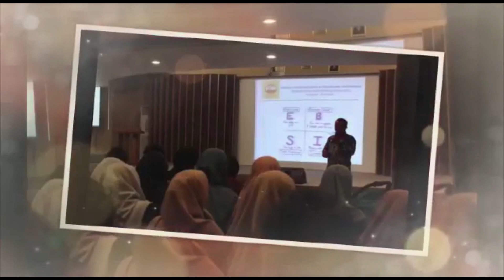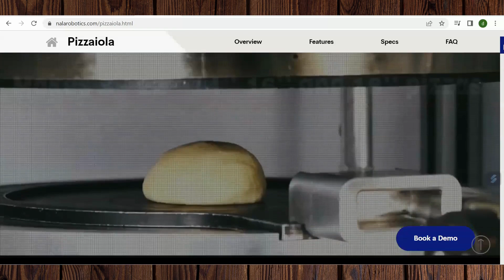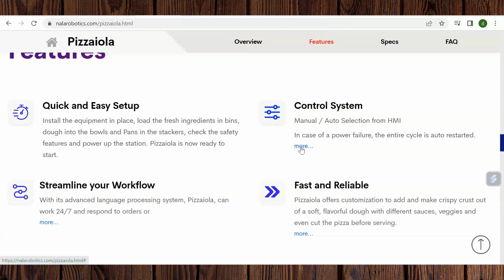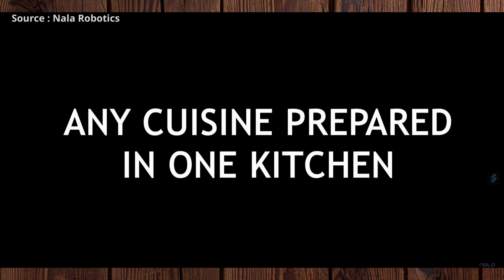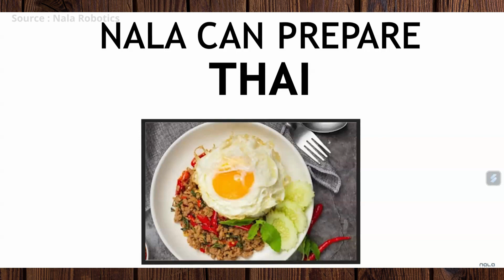Nala Robotics - A.I.-Driven Robotic Chef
A.I.-Driven Robots Are Cooking Your Dinner

That’s the vision of Ajay Sunkara, who launched the Pizzaiola autonomous chef, an A.I.-driven, voice-controlled pizza maker that’s making its way to Chicago-based regional pizza chain, Slice Factory. The robotic chef monitors more than 1,200 parameters every microsecond, from managing food quality to the point-of-sales machine.

When a customer places a pizza order, Pizzaiola will select, press, and stretch the dough; add the sauce, cheese, and toppings; then cook, slice, and box the pizza all to the customer’s specified preferences. It’s fulfilled in real time and can even have an individual jumbo slice ready to go through the Slice Factory drive-thru in minutes.

“There are robotics in the food industry, but in factories, meat-processing centers, and packaged food processing,” Sunkara tells Fortune. “We reduced the scale of it from industrial to something that can fit in a normal commercial kitchen.”

Pizzaiola is the newest product from Sunkara’s Nala Robotics, the kitchen robotics company he founded in 2017. Sunkara, who now serves as the company’s chief executive officer, said that he saw an opportunity to innovate in the back of the house in food service; until then, most new products for the hospitality industry focused on point-of-sale, reservations, and guest experiences. His foundational product, Nala Chef, is a multi-cuisine, customizable robot chef that serves a range of dishes at Nala’s three proprietary restaurants in Naperville, Ill.: One Mean Chicken, a fried chicken concept; Surya Tiffins, a South Indian eatery; and Thai 76, a fast-food Thai spot.

Core to Sunkara’s automated chef is artificial intelligence. Sunkara recruited friend and chief technology officer Vijay Kodali to employ machine learning for the robot’s operating system, dubbed Yum OS. What they built is a robot that not only learns intellectually as a human would, but can pull from all five “senses.” The robot chef can touch, smell, see, hear, and even taste, thanks to a tasting bar that mimics the human tongue. The senses send feedback to the OS, creating a learning loop similar to a human’s, which logs all information for future use. It’s as if the robot is constantly in a culinary school class, but remembers every detail from the homework.

“Multiple senses all provide data in a way that we can make an intellectual decision,” Sunkara says. “That’s the A.I. process as well.”
Sunkara explained that the robot tracks all inputs, including customer feedback. If a customer complains that a pizza was too salty or a pad thai too spicy, it will use that data in future production.

It all harks back to the inspiration for the robot chef: consistency. Sunkara’s aha moment came from beer tasting, when he realized that automated beer production leads to uniform aromas, flavors, and balance from draft to draft, bottle to bottle. But when he looked at restaurant food production, it was largely human-powered, leading to subjective tastes and inconsistencies in the final product.

The A.I. is not just programmed to make a pepperoni pizza and chicken tikka, but can invent dishes as well. Give it a list of ingredients, and it will pull from its knowledge of Chinese, Indian, Thai, and American cuisines to create a meal.

Best Regards,
dhian malik